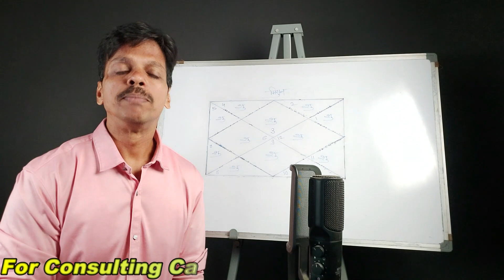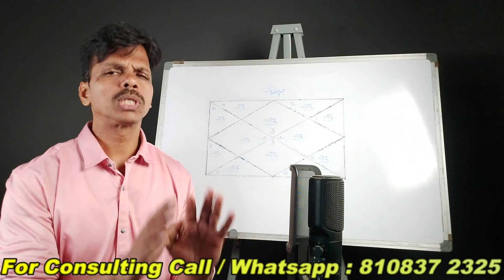Mithun Rashi Lagna Shukra